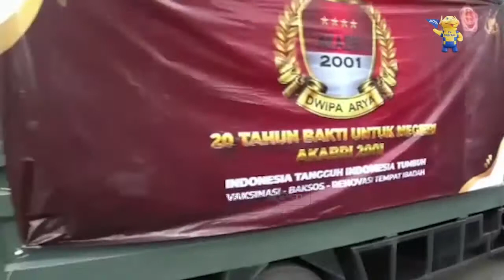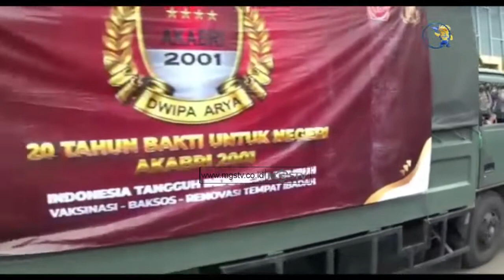PERKETAT PINTU MASUK BANDARA DAN PELABUHAN